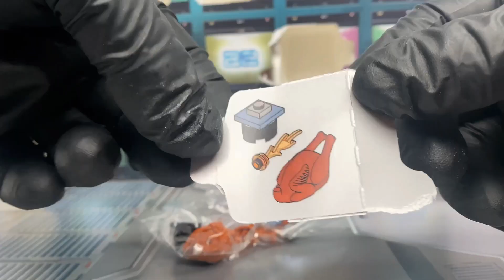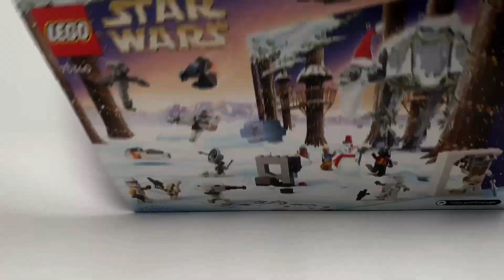LEGO Guardians Of The Galaxy Advent Calendar Day 8 | 2022 Holiday Giveaway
We're giving away FREE LEGO!

The 2022 Black Glove Bricks lego adventcalendar holidaygiveaway!

LEGO FOR ADULTS

Happy Holidays, AHOL!

From your friends at Black Glove Bricks - LEGO FOR ADULTS!